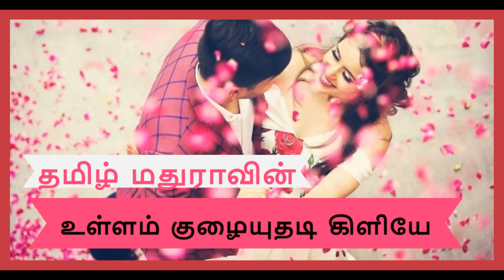UKK 9,10 | உள்ளம் குழையுதடி கிளியே -9.10 | Tamil Madhura | Tamil novels | Tamil stories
தமிழ் மதுரா அவர்களால் எழுதப்பட்டு எம் எஸ் பதிப்பகத்தாரால் புத்தகமாக வெளியிடப்பட்ட நாவல். காப்புரிமை பெற்றது.

உருகி உருகிக் காதலிக்கும் ரிஷியும் ஷிவானியும் ஏன் பிரிந்தார்கள்? இந்தப் பிரிவின் இடையில் தோன்றும் அர்ஜூன். இவர்கள் காதல் இனி என்னவாகும்?